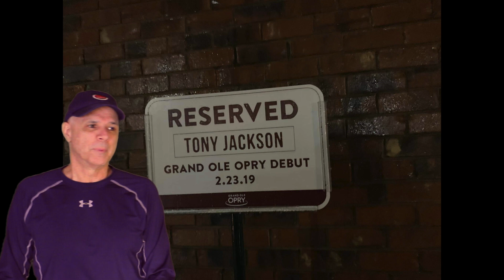Tony Jackson -- Old Porch Swing [REACTION/RATING]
If life were what is shown in this video, life would be more than amazing--it would be sweet and peaceful.